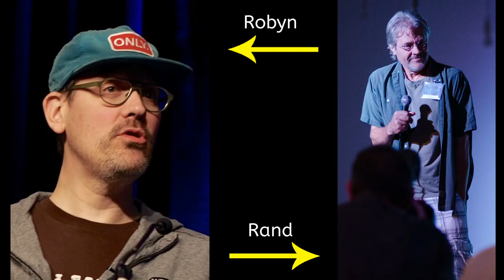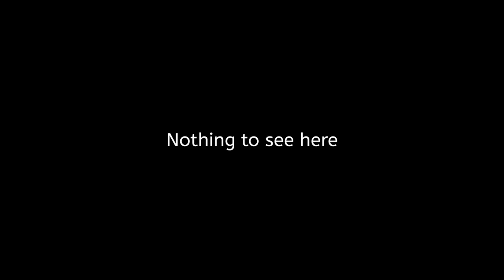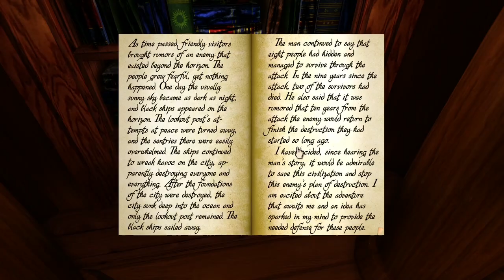realMyst: Masterpiece Editon review: a masterpiece or disaster piece? You decide!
Despite many remakes; this is the first game in the Myst series.

✅ About Me.

I review old-school and occasional new-school PC games. You’ll find tech reviews, retrospective PC game reviews, and highlights from my Twitch streams. My focus is on game reviews, with some tech insights and DOSVlogs. Join me for honest, in-depth reviews and gaming nostalgia.

ADD HASHTAGS